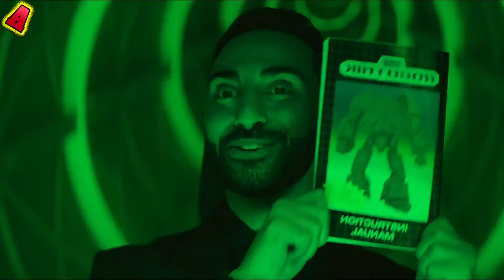Sonic The Hedgehog 2 - Astronomia Coffin Dance 2023